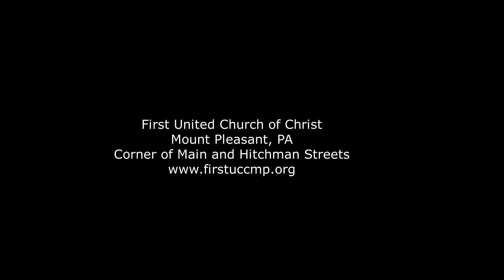Investment Savvy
-Sorry for the typo in the beginning